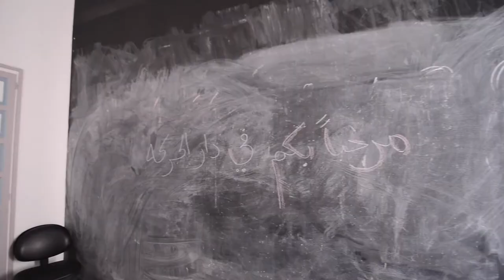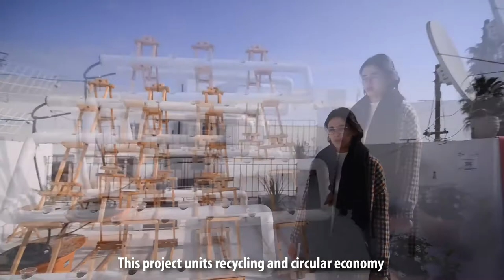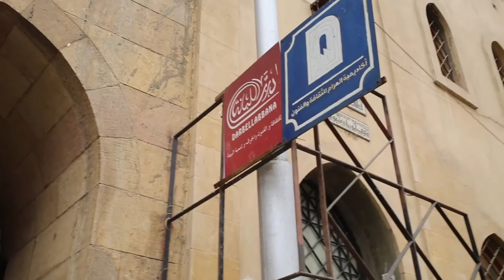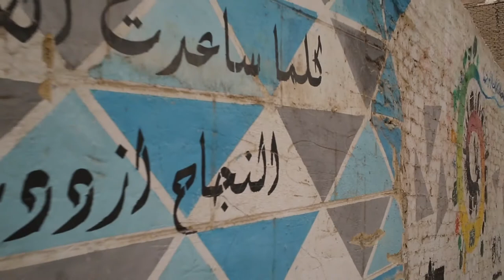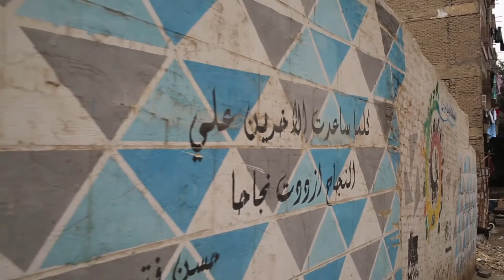Historical Urban quarters of Cairo & Tunis... socio-economic opportunities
A documentary of a collaboration between a team of Cairo based architects and urban researchers and Blue Fish, a Tunis based social enterprise. The collaboration is focused on exchanging methodologies in historical urban quarters rehabilitations; mainly through cultural repurposing, environmental activities and job creation. Collaboration was funded by HIVOS, 2019.